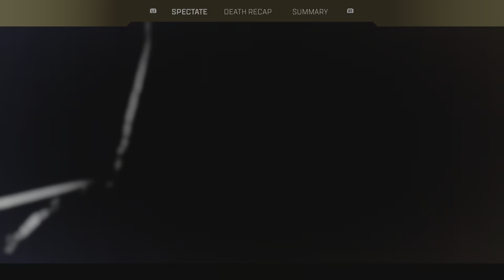Knock knock, its only a knock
5 knocks, 3 were the same guy and only one was a kill